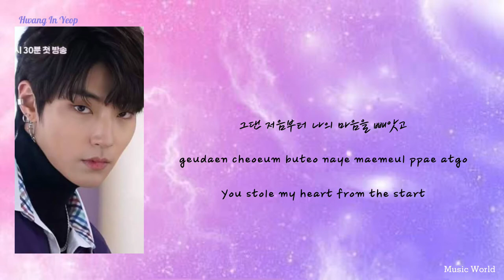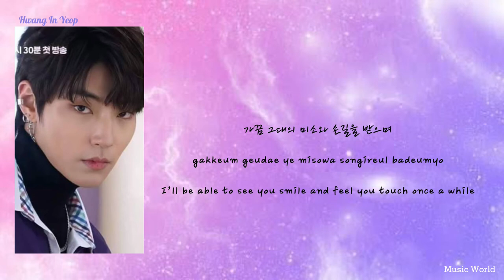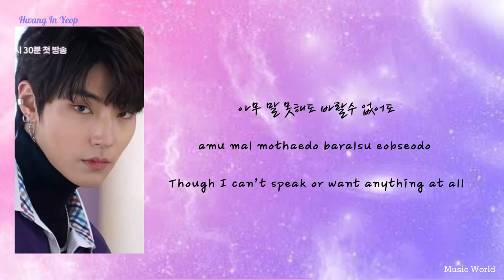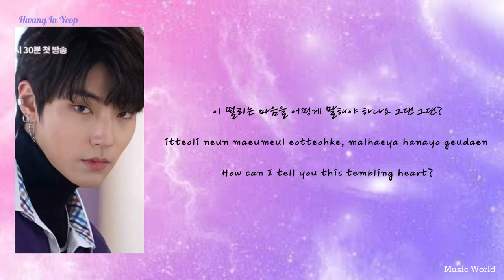FLOWERPOT - Hwang In Yeop [Han/Rom/Eng]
WHAT SONG WOULD YOU LIKE TO HEAR NEXT?